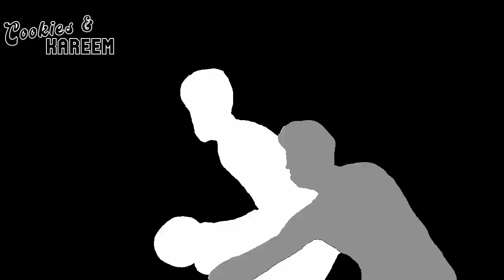Jarrett Allen Highlights | Trail Blazers vs. Cavaliers | 12th Jan 2023